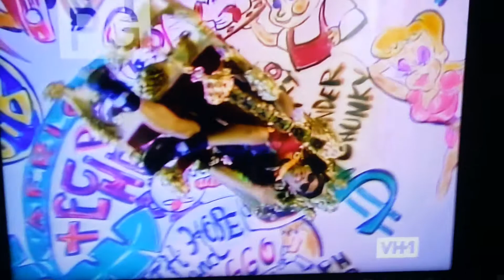Fresh prince of bel air opening FULL VER